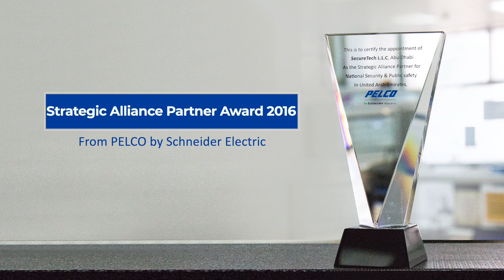PELCO Strategic Alliance Partner Award 2016 حصلت شركة سيكيورتيك جائزة الشريك الاستراتيجي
حصلت شركة سيكيورتيك جائزة الشريك الاستراتيجي من بيلكو لسنة 2016، تسلم الجائزة الرئيس التنفيذي والمؤسس لشركة سيكيورتيك الدكتور عبدالله النعيمي.
PELCO Strategic Alliance Partner Award 2016. Received by SecureTech Founder & CEO, Dr. Abdulla Al Nuaimi